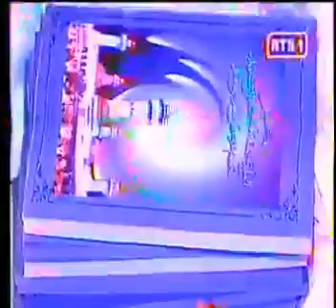VCD Apr25 192403 1